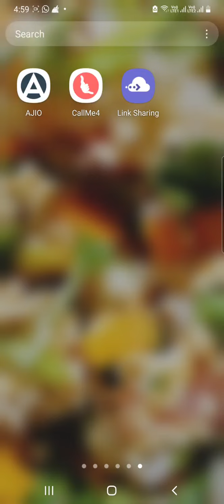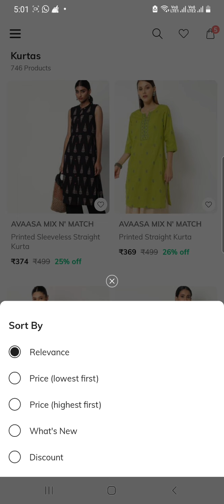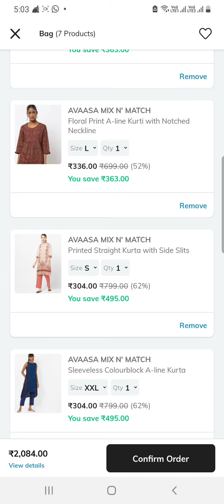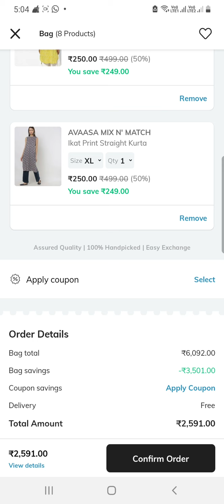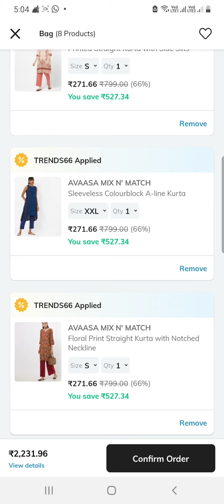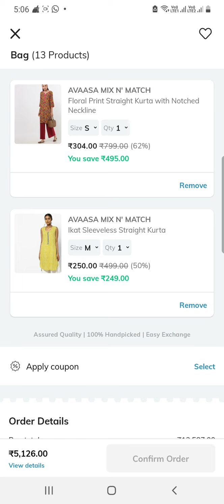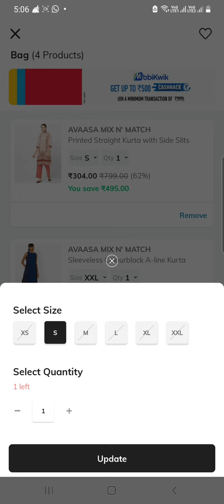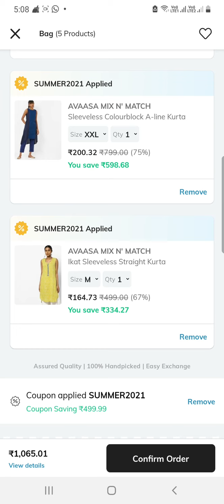avasa branded kurtis ₹164/-only don't miss Trends offers ajio offers avasa offers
ajio app link👇
Your Friend jhansi invited you to join Ajio. Use the invite code AMM378IG6 to sign up and earn ₹200 AJIO Points